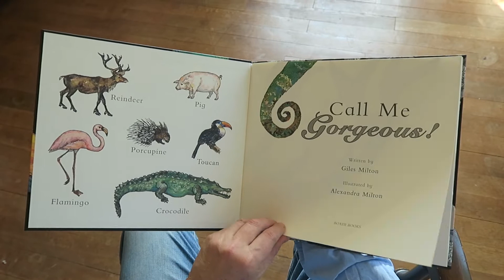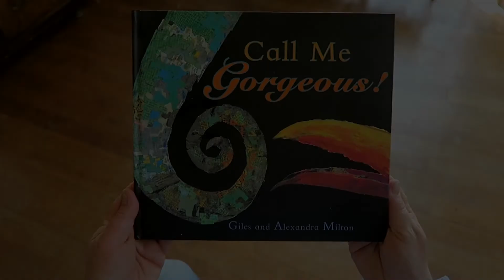'Call me Gorgeous!' reading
Read by author Giles Milton. Illustrated by Alexandra Milton. 'Call me Gorgeous!' is published by Boxer Books.